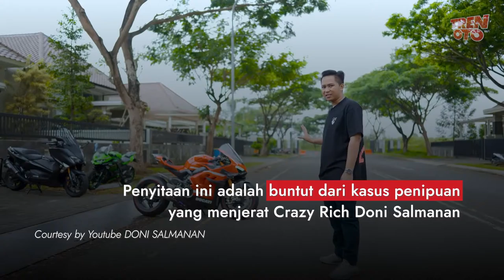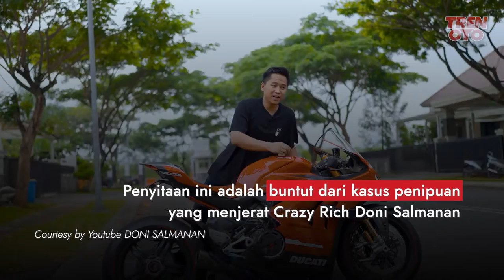#15 - TrenOto Update! Porsche dan Moge Doni Salmanan Disita!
Resmi menjadi tersangka, Porsche dan moge Crazy Rich Doni Salmanan disita polisi. Dari video yang dibagikan akun Tiktok @teguhcingau terlihat tiga truk pengangkut kendaraan atau towing membawa sebuah mobil mewah berwarna biru. Mobil tersebut diketahui sebagai kado yang diberikan Doni untuk sang istri, Dina Fajrina. Lalu ada apa lagi?